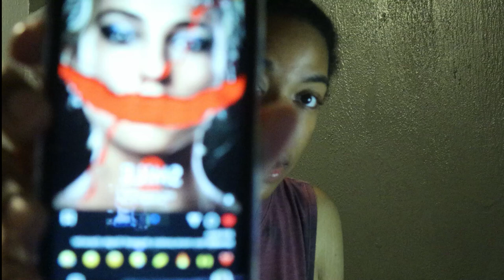SMILE 2 - Official Teaser Trailer REACTION!!!